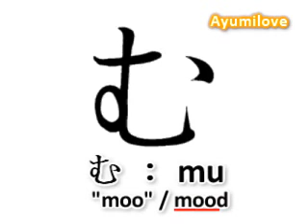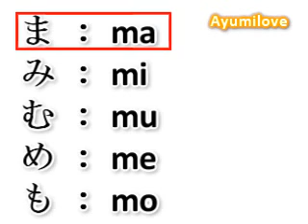Ayumilove Japanese Hiragana Flash Card ( MA MI MU ME MO )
Ayumilove Diary:
Hiragana pronunciation and writing strokes with brush, with the aid of romaji.

hi guys! If you have some ideas/suggestions/advice for me to improve this lesson, tell me about it because rating low does not tell me much on how to make this video lesson better.

Improvements:
1. Make red line brighter
2. Balance strokes with speech